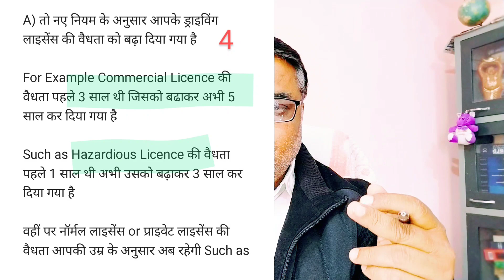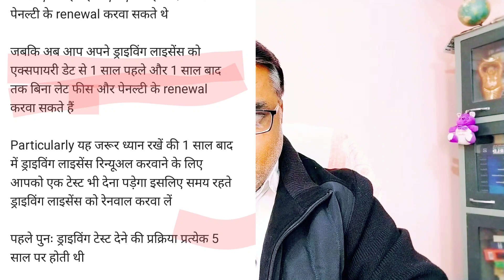Driving Licence New Rules 2024 । driving licence kaise banta hai। learner's licence । DL renewal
Driving Licence New Rules 2024 । driving licence kaise banta hai। learner's licence । DL renewal rules 2024 ।
1) Driving licence kaise banta hai ?
1) What is the New Rules Regarding Driving
licence in 2024 ?
2) How do I get a Driving licence in 2024?
3) How to apply for driving Licence online in
India ?
4) What is the apply Procedure of driving licence।
5) Fees of Learning Driving licence?
6) What is the Fees of Driving licence in India ?
7) How to make a Driving licence in India ?
8) How to Download Driving licence ?

2) Driving Licence documents List PDF
1) Documents required for learning driving license
3) Documents required for driving license in UP
6) Driving licence online apply
4) Documents required for driving license test
5) Documents required for driving license in
Maharashtra
7) Types of driving licence in India
8) How to apply driving licence in India
9) Documents to carry for Driving license test
driving licence new rules for driving licence driving licence new rules 2024 ।                driving licence ke naye niyam ।                     types of driving licence in India 5 new updates in driving licence ।  latest news on driving
licence good news for LMV licence holders full form of Imv licence how to apply driving licence ।
online 2024 Imv licence Driving license Driving ।
Licence How to make driving license Two Wheeler ।
Driving License Four Wheeler Driving License
Scooty DRIVING LICENSE AGE LIMIT ।      Max Age for making DL driving LlCENSE Validity ।                             What is the validity of driving license ।           rto new rules 2023 ।                                     Driving license Rule rto new rules
new rule rto chalan new rules 2024 ।                    rto chalan new rule 2024 ।                           Driving Licence Online Apply 2024।               New Process New Driving licence Online Apply 2024 ।